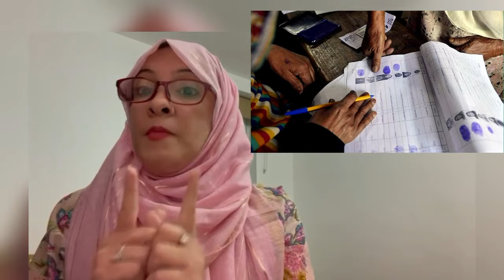بیلٹ پیپر کے پیچھے مہر ہونا لازمی ہے؛ شناخت اور بیلٹ پیپر سے متعلق اہم معلومات